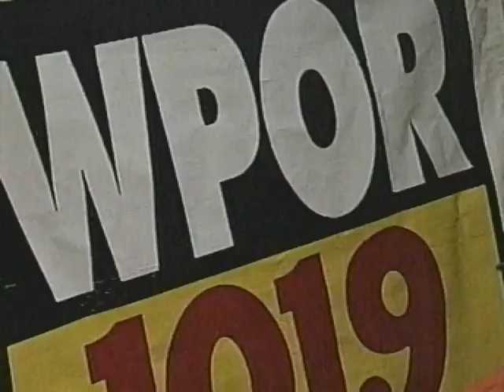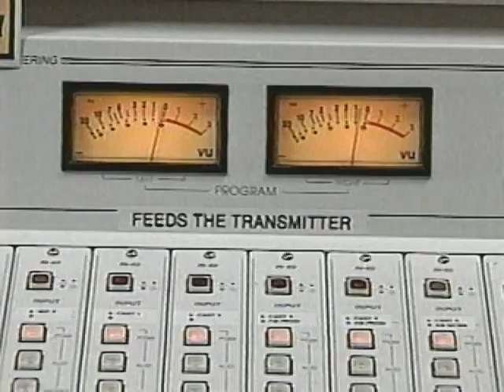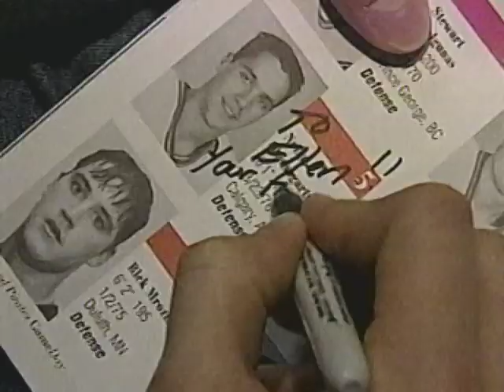Churchy & Bomber on WPOR with Mark & Loretta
Portland Pirate hockey players Nolan Baumgartner & Brad Chuch regulary sat in with Loretta & Mark on The Big Show.